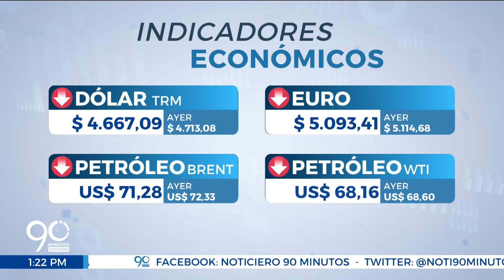Dólar hoy - Indicadores económicos 4/5/2023